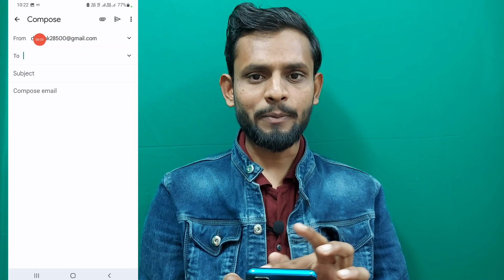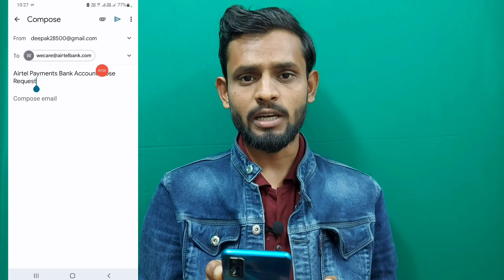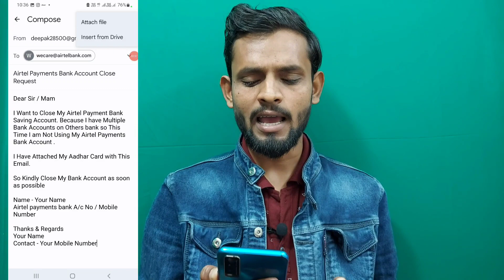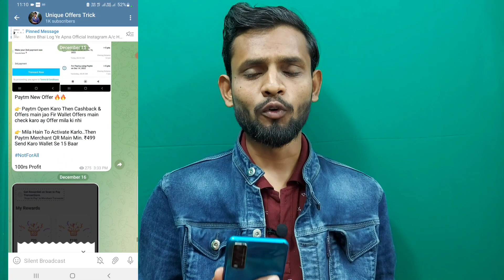Airtel Payments Bank Account Close Kaise Kare | how to close airtel payments bank account 2023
Deepak Chaurasiya
From - Ayodhya Up ( India )